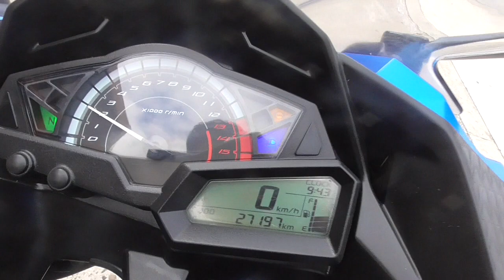ニンジャ 250 2016年 中古車 バイクショップ名:きんしば